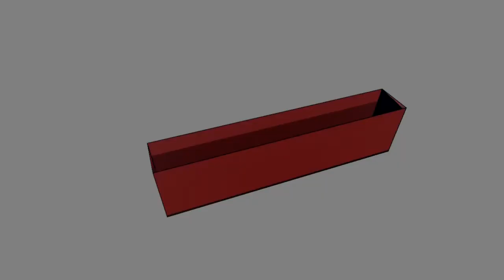3D Animation | Toon Effect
Just experimenting around with C4D. Hope you like it! :)